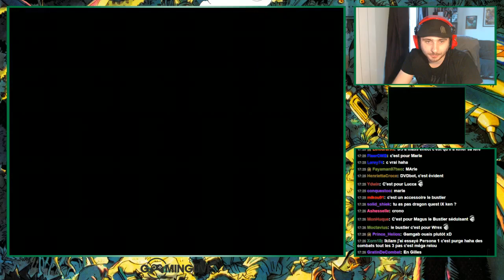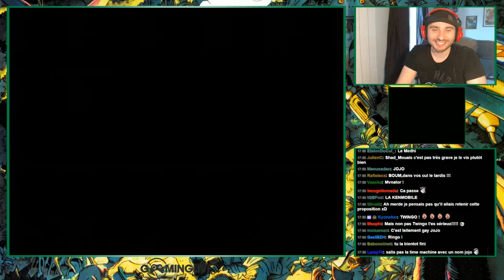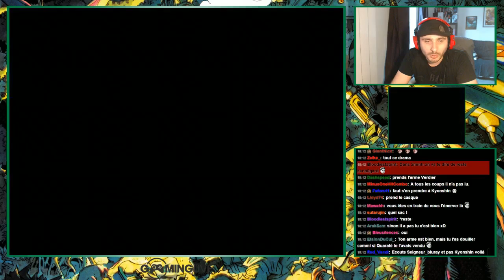[Ep#11] Let's Plaie - Chrono Trigger DS - Partons a la recherche de la Twingo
Le but de la saison 2 de Let's Plaie va etre de finir tous les jeux que j'ai acheté sans jamais les terminer ( ou meme les commencer ).

Voici la liste des jeux
Let's plaie est une émission en live réalisé sur ma chaine perso twitch

Chrono Trigger, choisi par Sorghal_

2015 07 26